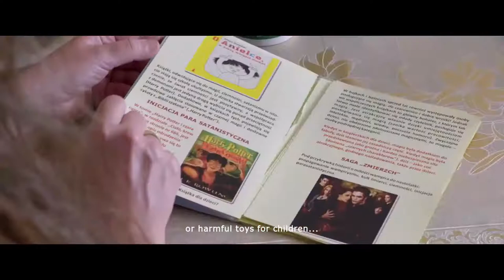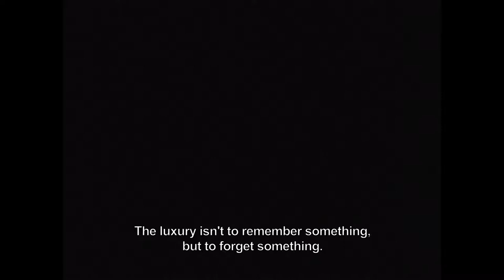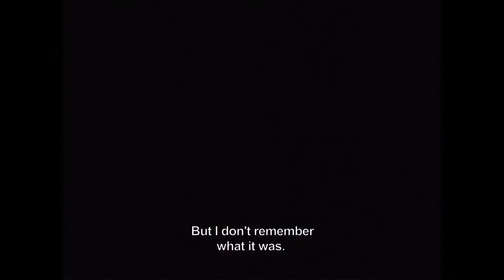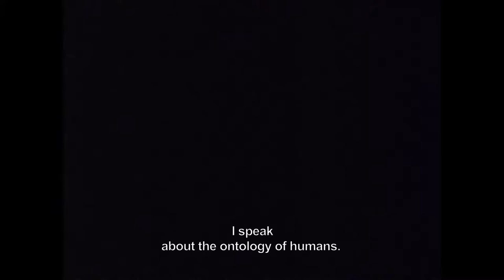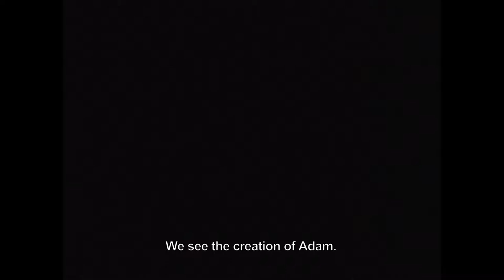Czech Joy in the Spotlight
Presentation and short previews of brand new Czech documentary films selected to the main festival competition introduced by their authors.

Oľha Adam, Jan Daňhel / Alchemical Furnace
Viera Čákanyová / White on white
Klusák Vít, Remunda Filip / Once Upon a Time in Poland
Záruba Petr / Jan Jedlička: Colourful Traces of a Landscape
Petr Kačírek, Martin Chlup / Miri Fajta
Andrš Jindřich / A New Shift
Vavrečka Ondřej / Personal Life of a Hole
Eliška Cílková / Pripyat piano
Páv Martin / Wolves at the Borders

Moderátor
Diana Tabakov / Executive Director, Project Manager Asia / Czech Republic